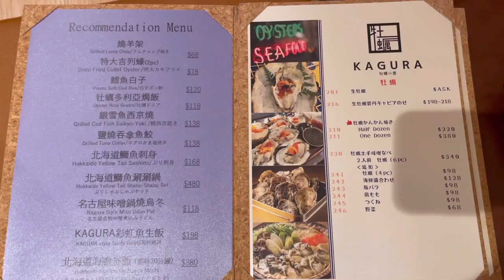香港の台所＝街市(ガイシ)に潜入！！高級食材で超豪華な海鮮【カンカン焼き】をやってみた(後編)At Hong Kong No.1 Japanese Oyster Restaurant KAGURA📍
香港の台所＝街市(ガイシ)に潜入！！高級食材で超豪華な海鮮【カンカン焼き】をやってみました！(後編)
今回は、前編と後編の2話に分かれています。

カグラ Open Rice🖥️
KAGURA

住所: 10/F, The L Square , 459-461 Lockhart Road, Causeway Bay
Tel.: 21435655

今のリアルな香港の様子とその中での僕達の生活をVlogみたいな感じで、ゆるーくたくさん動画を上げていきたいと思っています🇭🇰🏖️☕